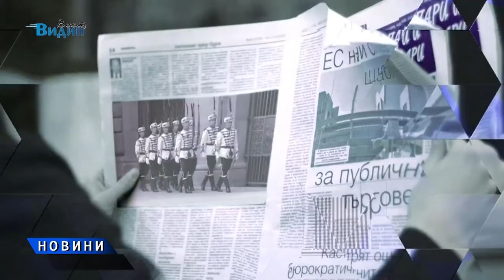ТЕОДОР АНДРЕЕВ В СТУДИОТО НА ТЕМИТЕ